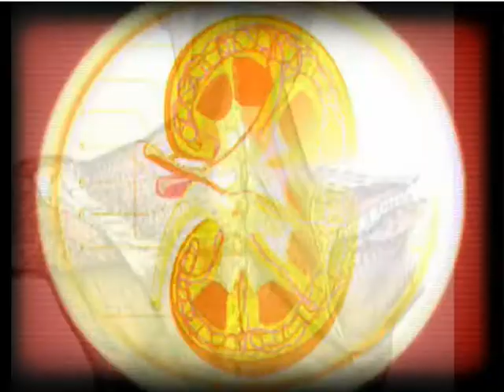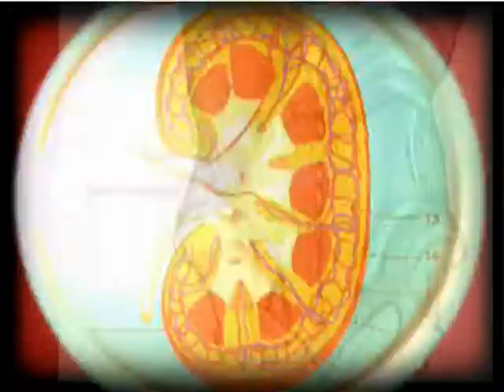Artificial eye Television interview in Bengali HighTv Part 2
What is artificial eye?
How is it made?
Uses, advantages, case studies

Artificial Eye Bengali television show at HTv Part 2